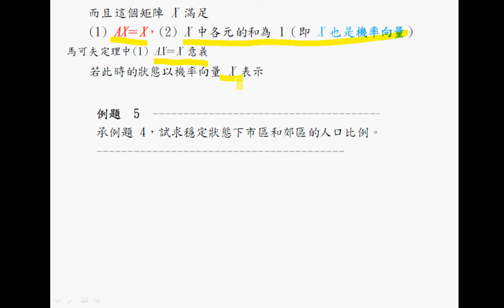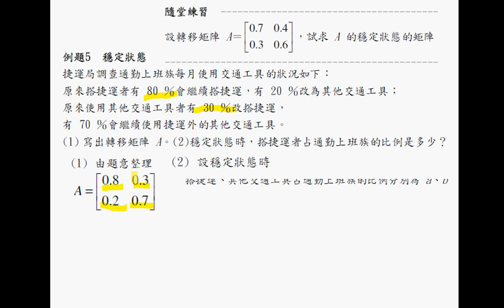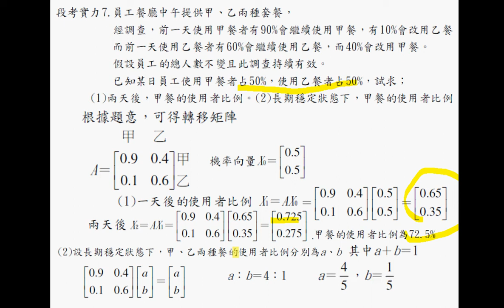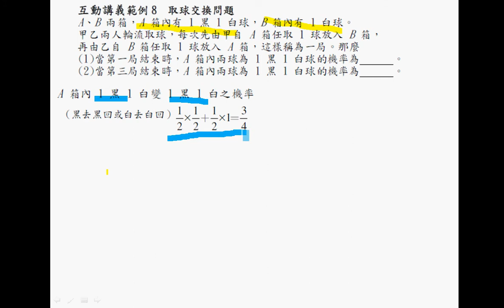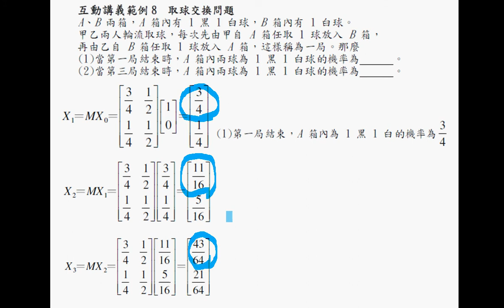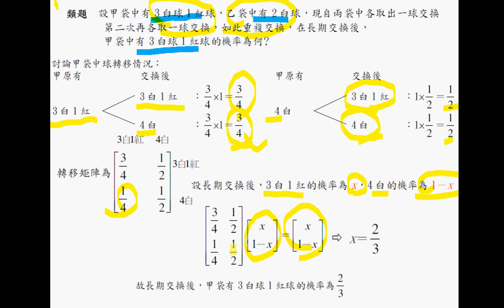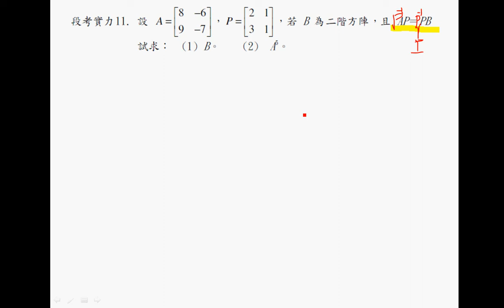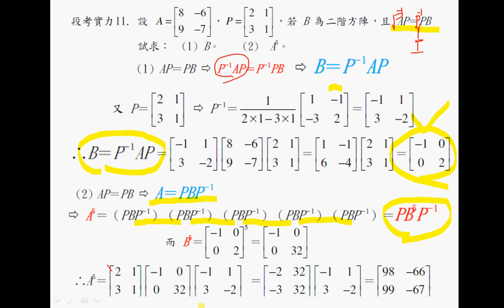翰林高中數學第四冊3-3矩陣的應用(之四)